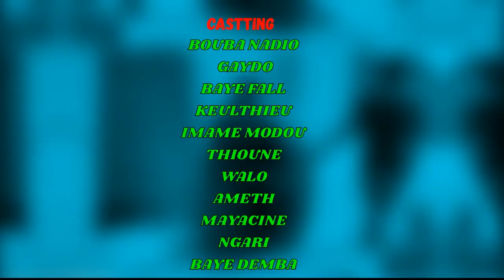KOORU NADIO AK NABOU - EPISODE 18